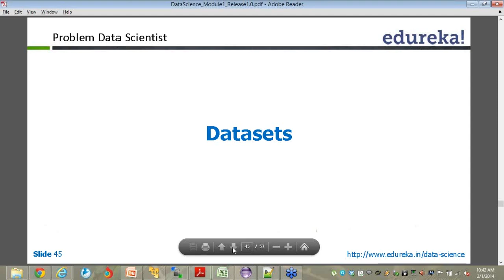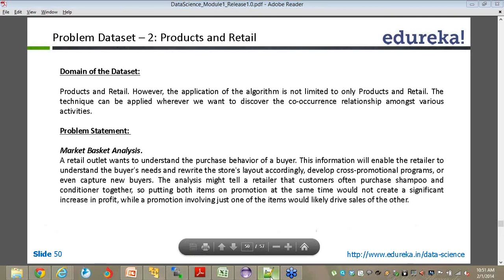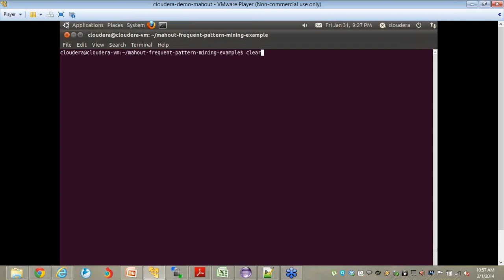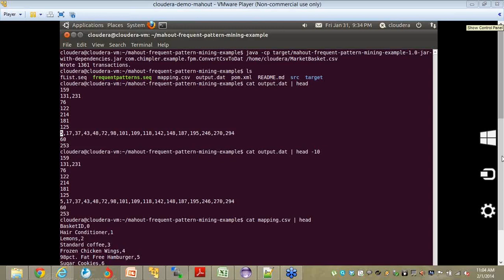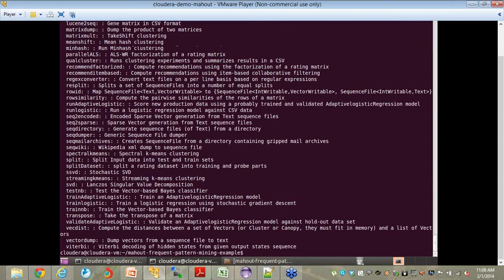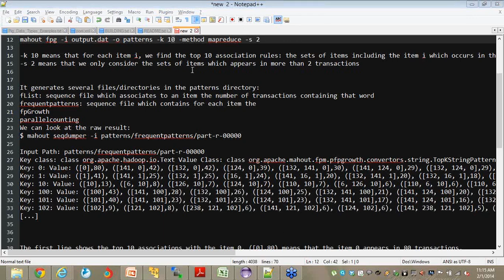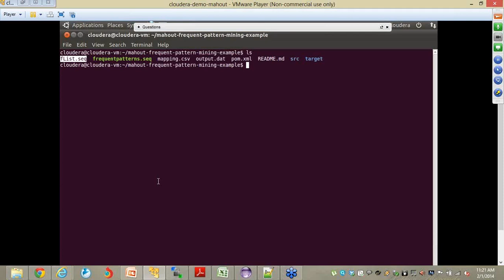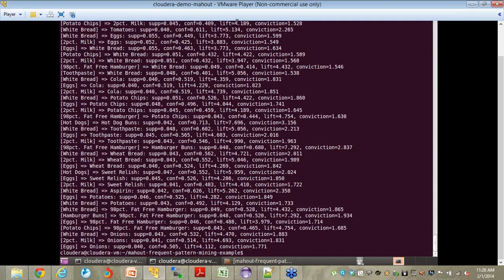Problem Datasets In Data Science | Edureka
In this Video, a  problem dataset titled ‘Products and Retail’ is taken. The domain of the dataset being Communications and Media. The problem statement being Clustering/Grouping documents based on their contents.

Topics covered in the video are:
1. What are Datasets
2. Problem Dataset: Products and Retail

The topics related to ‘Problem Datasets in Data Science’ have been covered in our course ‘Data science’.